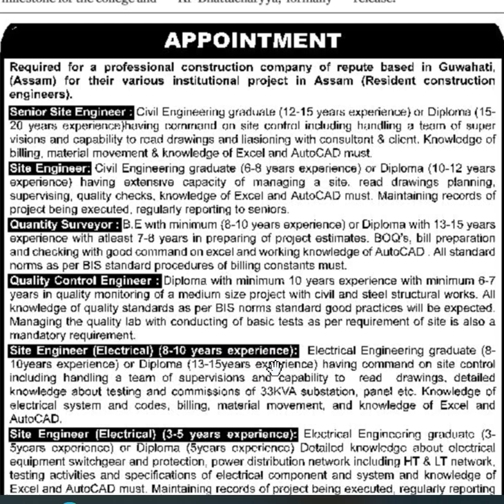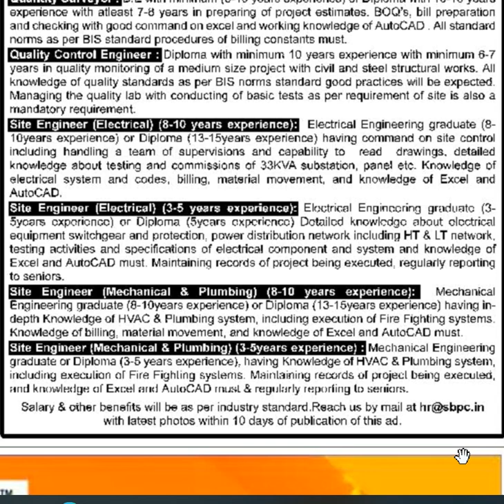GUWAHATI BASED CONSTRUCTION COMPANCY SITE ENGINEER REQUIREMENT FOR CIVIL/ELECTRICAL/MECHANICAL